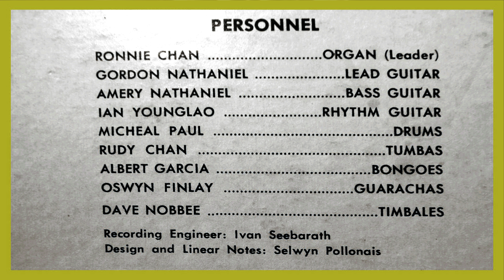ESQUIRES COMBO: Spanish Eyes, 1966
Led by cool organist Ronnie Chan, the group produces a definitive instrumental rendition of the tune, and of their unique sound of that time.